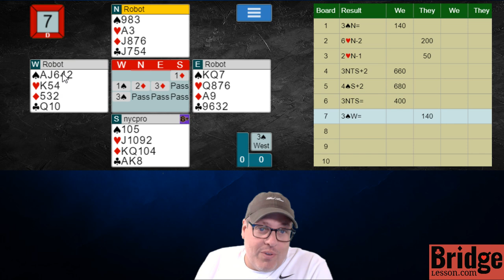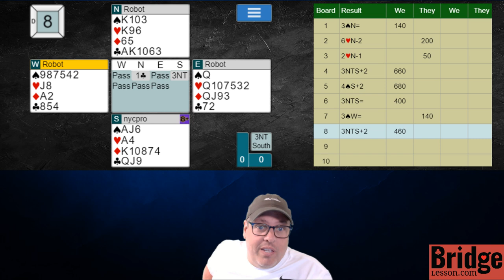THE WEEKLY CHALLENGE (Vol. 26 / Episode 4)